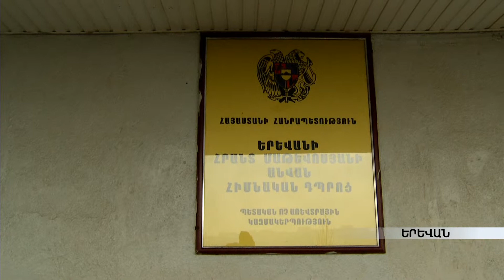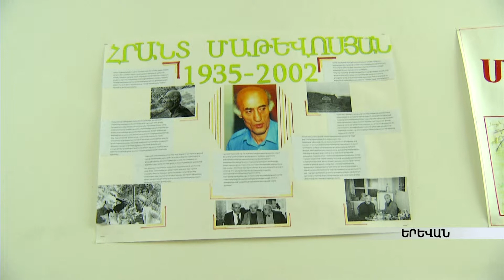Օրը սկսվում է Մաթեւոսյանով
Հրանտ Մաթեւոսյանին բացահայտած դպրոցականները ծաղիկ են դրել գրողի շիրիմին: